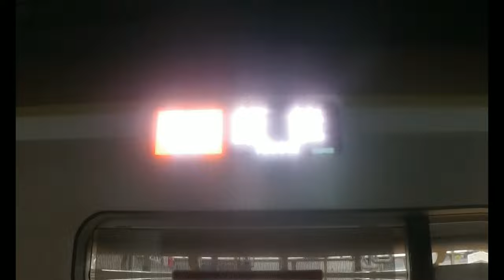【みなとみらい線】 東京メトロ10000系10114F 急行 飯能行き 元町・中華街到着